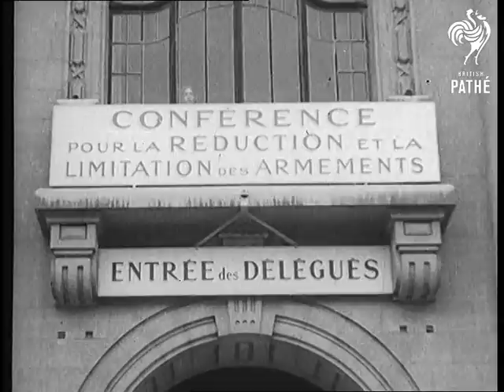Disarmament? (1932)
Full title reads: "Geneva. Disarmament? Whilst China & Japan are fighting 'tooth & nail', Mr Henderson opens first World Conference on Disarmament - sixty Governments being represented."

Geneva, Switzerland.

Exterior of large building. C/U sign above door in French - "Conference pour la reduction et la limitation des armements - Entree des Delegues."

Women delegates at the disarmament conference (wearing fur coats) walk towards the entrance. A newsreel cameramen is recording their arrival.

Interior of Conference, three men sit at top table. In front of them are several microphones. In the middle is Arthur Henderson, who welcomes the delegates to the Conference.

High angle of Conference hall. Delegates are seated at desks.

Henderson continues speech - he refers to the Sino-Japanese war going on at that time. Cut away to delegate. Longer shot of the Conference podium. Cut away to MS of conference.

(Sound track missing over titles and runs out before end of speech)

 FILM ID:663.23